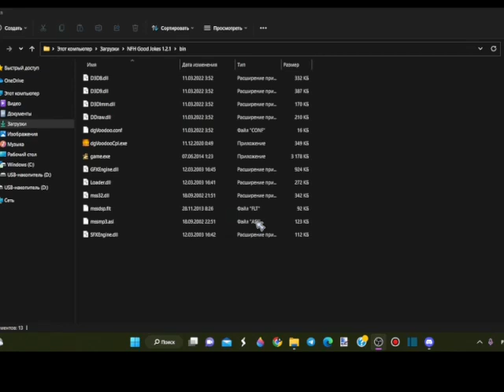Как Достать Соседа моды №153 Удачные шутки 1.2.1 от Dayger